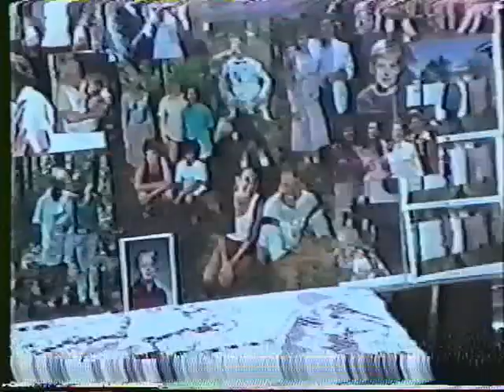Lee Family Reunion